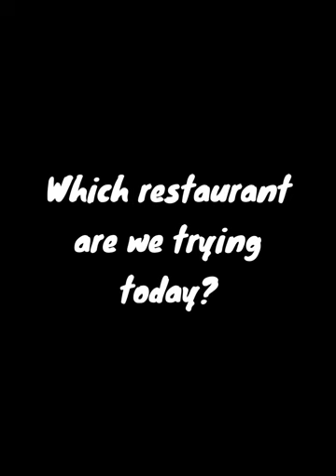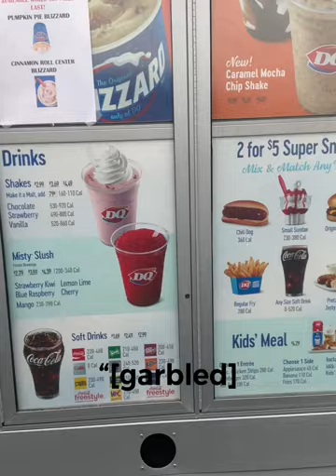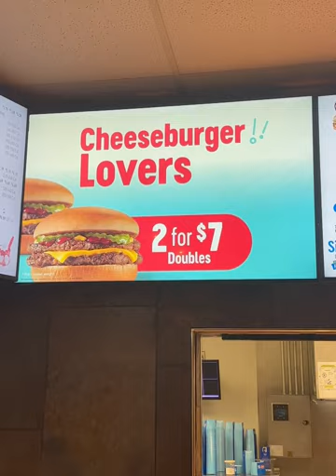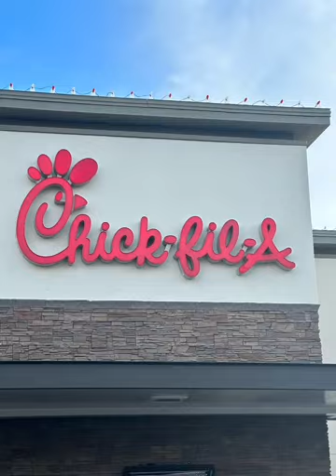Cheeseburger Lovers Deal | Dairy Queen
Today we try out a deal on offer at Dairy Queen.